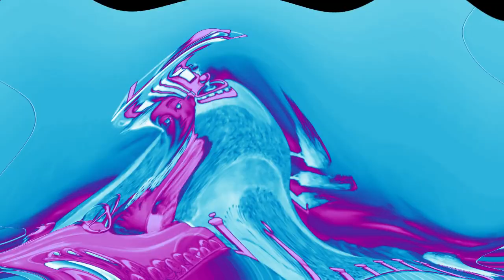The Mine Song in Videoup V8